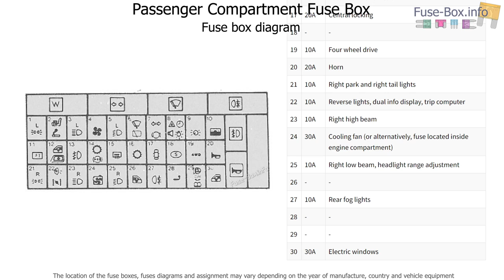Fuse box location and diagrams: Holden Calibra (1994-1997)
Fuse box diagrams (location and assignment of electrical fuses) for Holden Calibra (1994, 1995, 1996, 1997).